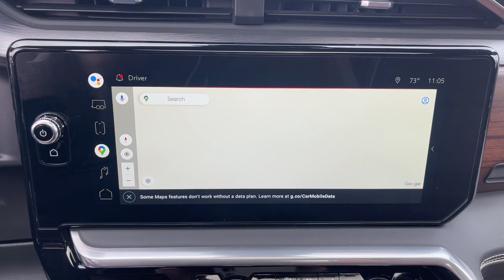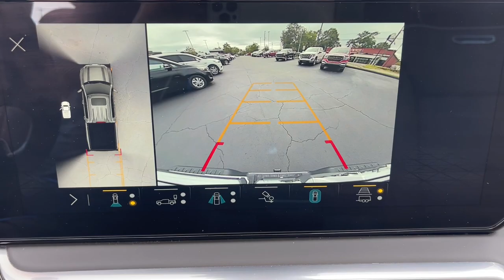2022 GMC Sierra 1500 Augusta GA, Aiken, SC, Grovetown GA, Evans GA, North Augusta SC FP0013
Pacific Blue Metallic Used 2022 GMC Sierra 1500 Denali Ultimate available at Master Automotive. Servicing Augusta, Georgia and Aiken, South Carolina as well as the Grovetown GA, Evans GA, North Augusta SC area.

Master Automotive
3710 Washington Rd

This vehicle is at Master Buick GMC in Augusta, GA.brPriced below KBB Fair Purchase Price! Certified.brbrSierra 1500 Denali Ultimate, 4D Crew Cab, EcoTec3 6.2L V8, 10-Speed Automatic, 4WD, Pacific Blue Metallic, Alpine Umber w/Full Grain Leather Seat Trim, 120-Volt Bed Mounted Power Outlet, 120-Volt Instrument Panel Power Outlet, 16-Way Power Driver Seat Adjuster w/Lumbar, 16-Way Power Passenger Seat Adjuster w/Lumbar, 2 Charge/Data USB Ports Inside Center Console, 2 Type-C Charge-Only Rear USB Ports, 2 USB Ports, 4-Wheel Disc Brakes, ABS brakes, Adaptive suspension, AppLink/Apple CarPlay and Android Auto, Auto-Locking Rear Differential, Bed View Camera, Bose Premium Series w/12-Speaker System, Brake assist, Buckle to Drive, Carbon Fiber Composite Bed, Chrome Recovery Hooks, Color-Keyed Carpeting Floor Covering, Compass, Deep-Tinted Glass, Dual front impact airbags, Dual front side impact airbags, Electric Rear-Window Defogger, Electrical Steering Column Lock, Electronic Stability Control, Emergency communication system: OnStar and GMC Connected Services capable, Enhanced Automatic Emergency Braking, Floor-Mounted Center Console, Following Distance Indicator, Forward Collision Alert, Front anti-roll bar, Front Pedestrian Braking, Front Rainsensing Wipers, Front wheel independent suspension, Garage door transmitter, GMC Connected Access Capable, HD Surround Vision, Heads-Up Display, Heated 2nd Row Outboard Seats, Heated Driver & Front Outboard Passenger Seating, Heavy-Duty Air Filter, Hill Descent Control, Hitch Guidance, Hitch Guidance w/Hitch View, Integrated Trailer Brake Controller, In-Vehicle Trailering App, Keyless Open & Start, LED Cargo Area Lighting, Low tire pressure warning, Multicolor 15 Diagonal Head-Up Display, MultiPro Audio System by Kicker (LPO), Navigation System, Occupant sensing airbag, OnStar & GMC Connected Services Capable, Overhead airbag, Perimeter Lighting, Power Door Locks, Power Front Passenger Windows w/Express Up/Down, Power Front Windows w/Driver Express Up/Down, Power Rake & Telescoping Steering Column, Power Rear Windows w/Express Down, Power Sliding Rear Window w/Rear Defogger, Power Sunroof, Preferred Equipment Group 5SB, Push Button Start, Rear Cross Traffic Braking, Rear Pedestrian Detection, Remote Vehicle Starter System, SiriusXM w/360L, Speed-sensing steering, Steering Wheel Audio Controls, Super Cruise, Theft Deterrent System (Unauthorized Entry), Traction control, Trailer Camera Provisions, Trailer Side Blind Zone Alert, Trailer Tire Pressure Monitor System, Trailering Package, Ultrasonic Front & Rear Park Assist, Universal Home Remote, Vader Chrome Header w/Signature Denali Grille, Ventilated Driver & Front Passenger Seats, Wi-Fi Hotspot Capable, Wireless Charging, Wireless Phone Projection. CARFAX One-Owner. Don't pay too much for the vehicle you want...Come on down and take a look at this terrific 2022 GMC Sierra 1500. $398 Dealer Fee. - Master Buick GMC -  After We Sell, We Serve Since 1937. Located in beautiful Augusta,GA. Friendly Staff, Savings, Selection, and Effortless Sales Process.
Navigation System,Preferred Equipment Group 5SB,Trailering Package,2 USB Ports,AM/FM radio: SiriusXM with 360L,Bose Premium Series w/12-Speaker System,MultiPro Audio System by Kicker (LPO),Premium audio system: GMC Infotainment System,Radio data system,Radio: Premium GMC Infotainment Audio System,SiriusXM w/360L,Steering Wheel Audio Controls,Air Conditioning,Automatic temperature control,Electric Rear-Window Defogger,Front dual zone A/C,Rear window defroster,120-Volt Bed Mounted Power Outlet,120-Volt Instrument Panel Power Outlet,Driver Memory,Heads-Up Display,Memory seat,Power driver seat,Power Front Passenger Windows w/Express Up/Down,Power Front Windows w/Driver Express Up/Down,Power Rear Windows w/Express Down,Power steering,Power windows,Push Button Start,Remote keyless entry,Remote Vehicle Starter System,Steering wheel mounted audio controls,Universal Home Remote,Adaptive suspension,Auto-Locking Rear Differential,Powe